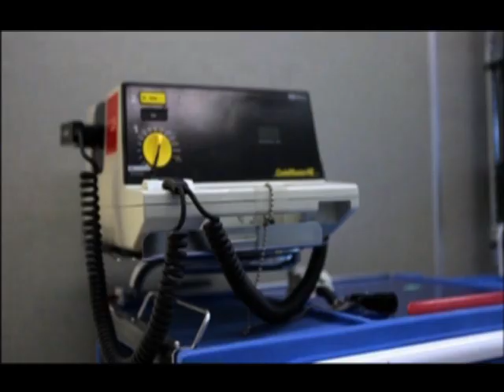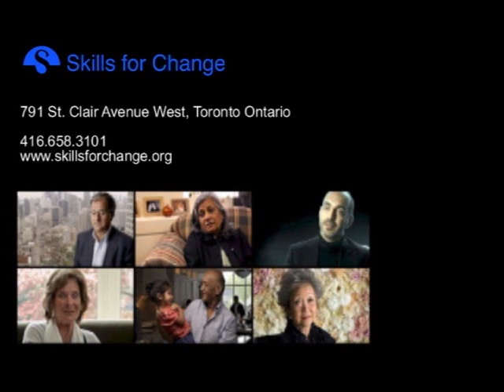2012 Pioneers for Change - Alexjandro Jadad SfCarchive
"Acceptance" with Alexjandro Jadad, and directed by Sean Frewer.

Dr. Jadad is a physician, educator, researcher and public advocate, whose mission is to help improve health and wellness for all, thorough information and communication technologies.

Born and educated in Colombia, he obtained his medical degree in 1986, specializing in anesthesiology. By the time he was 20 years of age and still a medical student, he became a leading medical expert on crack cocaine in Colombia and an internationally sought after speaker. In 1990 he joined the University of Oxford (Balliol College), where he became one of the first physicians in the world with a doctorate in health knowledge synthesis. He led the development of the most widely used tool to assess the quality of clinical trials ('the Jadad scale'), now used throughout the world. His work helped fuel the development of the Cochrane Collaboration, a global network of individuals who are synthesizing over 500,000 clinical trials in all areas of health.

In 1995, he moved to Canada and joined McMaster University, where he was Chief of the Health Information Research Unit; Director of the McMaster Evidence-based Practice Centre; Co-Director of the Canadian Cochrane Network and Centre; Associate Medical Director of the Program in Evidence-based Care for Cancer Care Ontario and Professor in the Department of Clinical Epidemiology & Biostatistics.

In 2000, Alex moved to Toronto, where he led the creation of the Centre for Global eHealth Innovation, a setting designed as a simulator of the future, to study and optimize the use of ICTs before their widespread introduction into the health system and society at large. He is also spearheading the development of the Global People-centered eHealth Innovation Network, a unique group of individuals, organizations, tools and facilities working in harmony to promote research, development, education, policy, funding, recognition and commercialization activities related to the uses of ICTs to promote optimal levels of health and wellness, worldwide.

From 2004 to 2009, he was Founding Chair of the Board of the Foundation of the Institute for Innovation on Human Wellbeing, in Andalusia, Spain, overseeing the development of a centre and large-scale projects designed to re-create every aspect of human life, including homes, workplaces, learning spaces and multi-cultural communities.  In 2006, Dr. Jadad became a senior advisor to the Andalusian and Spanish governments, participating in high-level strategic discussions with recognized leaders such as Mikhail Gorbachev, Bob Geldof, Kofi Annan, Rigoberta Menchu and Al Gore.

Dr. Jadad has received numerous awards, including a 'National Health Research Scholars Award', by Health Canada (1997), one of 'Canada's Top 40 Under 40' awards (1998), a 'Premier's Research Excellence Award' (1999), the New Pioneers Award in Science and Technology (2002).  In 2001 and 2002, he was featured by Time Magazine as one of the new Canadians who will shape the country in the 21st century, and as one of the leading medical researchers in the country. In 2004, he received the Canadian Latin Achievement Award, as one of the people who have made important contributions to the relationship between Canada and the Hispanic world.  In 2005, he was selected by the Top 40 Under 40 alumni as one of "The Best of the Best" for achievements in Health and Science, and by his peers in Colombia as the scientist who probably has had the greatest impact in the country's history.

In 2006, he received the Distinguished Lecturer Award from Health Canada's Chief Scientist for his contributions to health and the health system. In 2007, he was invited by the British Medical Journal to author the article on the impact of computers on humanity, which was published in a commemorative issue that featured the top 15 breakthroughs since 1840, when the journal was published for the first time. In 2007, Dr. Jadad became the first Hispanic Fellow of the Canadian Academy of Health Sciences, and was selected by media and community leaders as one of Canada's "10 most influential Hispanic Canadians". In 2008, he received the Order of the Congress (equivalent to the Order of Canada) and the Jose Maria Cordoba Medal in his native Colombia.

In 2010, Dr. Jadad chaired and convened the Global People-centered eHealth Innovation Forum during the European Ministerial eHealth Conference, and the International Forum "Youth-led Innovation and Entrepreneurship" in Brussels and Extremadura (Spain), two events designed to promote collaborative efforts among leading groups interested in optimizing human health and wellbeing through the innovative use of ICTs in all regions of the world. In late 2010, he co-chaired the First International Summit on Human-centred and Family-focused eHealth in China, becoming the Chair of the International Advisory Committee on eHealth of the Beijing Institute of Technology in 2011.